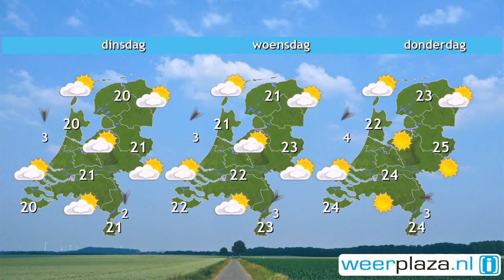Weerbericht zondag: Geregeld buien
Er is vandaag een afwisseling van wat zon en wolken. Verder trekken er geregeld buien over het land. Daarbij is ook kans op onweer. De wind waait meest matig uit het westen tot noordwesten, kracht 3 of 4, aan zee soms even vrij krachtig, 5 Bft. Het wordt niet warmer dan 18 of 19 graden. Vanaf morgen is het rustig en tamelijk zonnig nazomerweer. Het blijft overwegend droog en het wordt geleidelijk warmer. De maxima lopen op van 20 graden op maandag naar 23 tot 25 graden op donderdag en vrijdag.